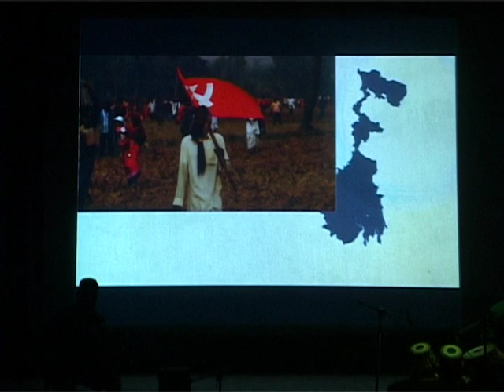15th jan at gd birla